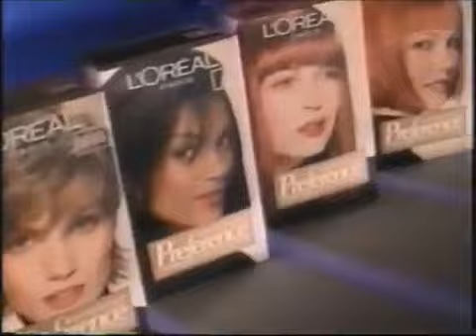L'Oréal Paris Superior Preference Hair Color Heather Locklear "Shine" 30 Sec Commercial (2001)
Model: Heather Locklear
Year: 2001
L'Oréal Paris Superior Preference Hair Color Advert "Not Afraid to Shine" starring Heather Locklear.